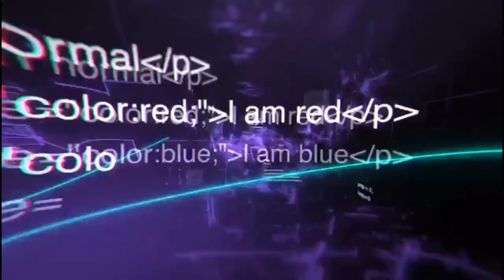Cantora Brenda Zeni fala do novo clipe "fruta roqueira"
Em entrevista no rádio, artista convoca fãs para conferir lançamento do clipe da música "Fruta Roqueira", no próximo dia 28 de maio, às 20 horas,  no YouTube.